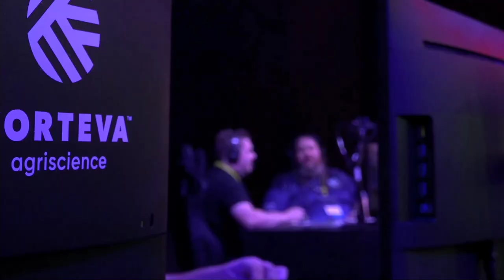Farming Simulator League World Championship 2020 Group Stage | Group C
Welcome to the Farming Simulator League World Championship 2020.
Rewatch all the action from Group C featuring:
Krone
JZD
HORSCH
Amazone

Timestamps:

00:00:00 - Intro
00:07:54 - JZD vs HORSCH
00:59:39 - Winners Finals
01:56:11 - Losers Finals